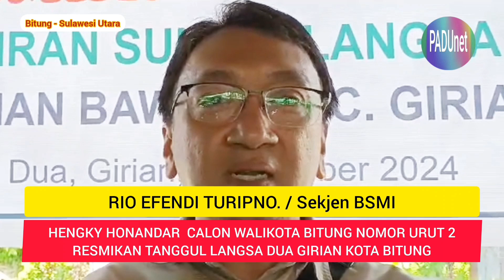Liputan Pilkada Serentak 2024, Kota Bitung.